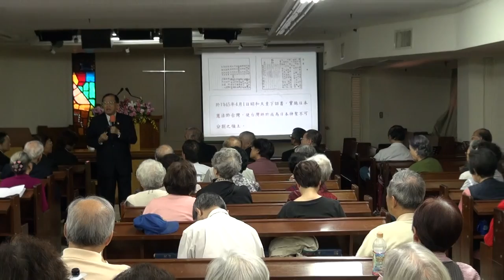131029-HD2-台灣國際地位正常化-林志昇-台灣民政府古亭基督長老教會演講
131029-HD2-台灣國際地位正常化-林志昇-台灣民政府古亭基督長老教會演講